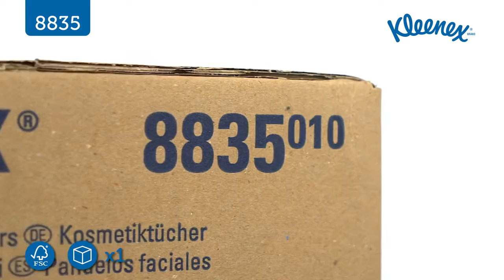8835 KLEENEX двухслойные салфетки для лица Kimberly-Clark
Подаваемые из коробки-диспенсера высококачественные .2-слойные салфетки для лица улучшают внешний вид и престиж любых коммерческих помещений, мотивируют пользователей соблюдать правила личной гигиены и создают атмосферу комфорта и заботы. Плоская коробка-диспенсер отлично вписывается в интерьер любого офиса. Идеальное решение для туалетных комнат офисов и гостиниц с высокими требованиями к интерьеру; качество и мягкость, которыми отличается заслуживший доверие бренд KLEENEX®; гигиеничная и экономичная подача.